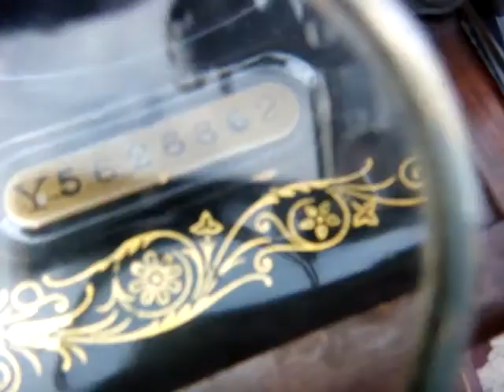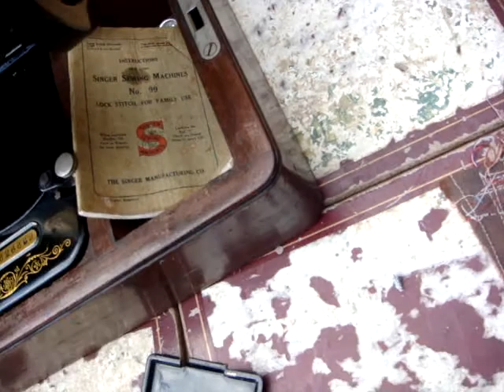Antique Old Vintage Hand Crank Singer sewing machine Model 99K See Video